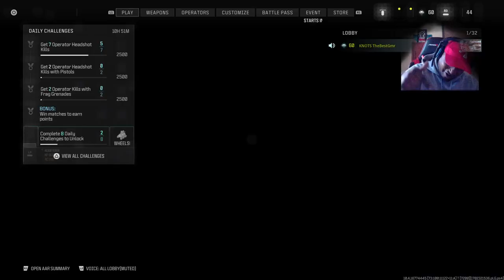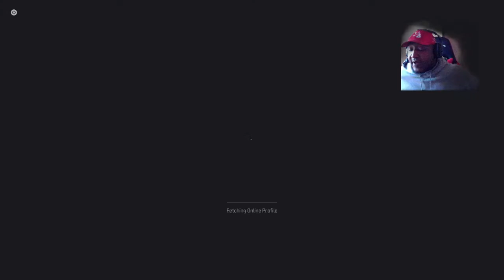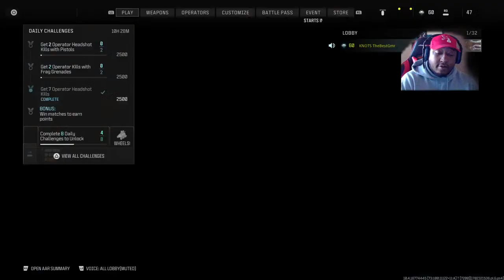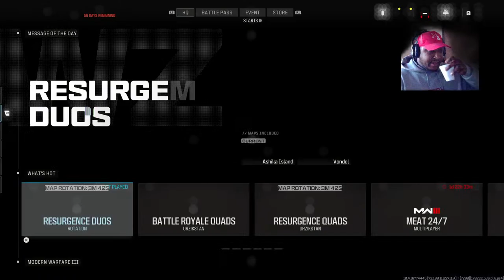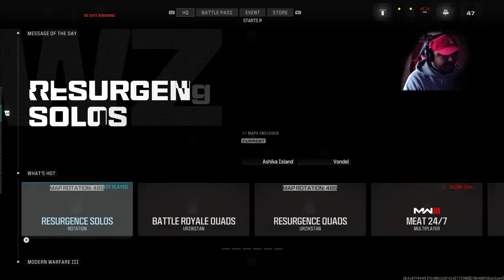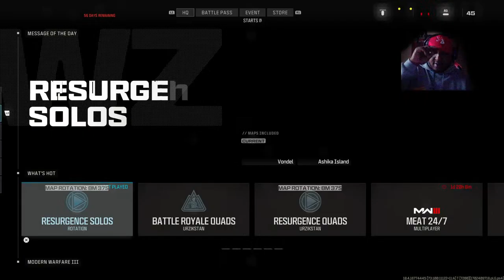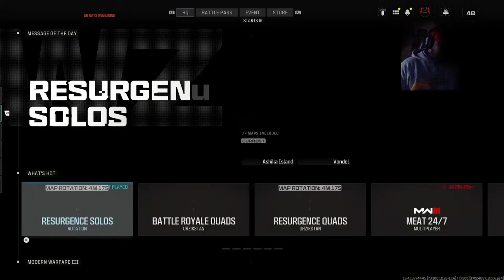Good Vibez w/ KNOTS Call of Booty MW3 Tactical Force